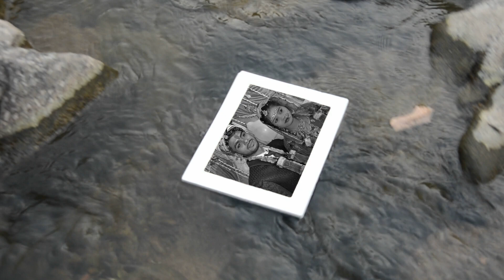Rahul Wedding Film 4k video